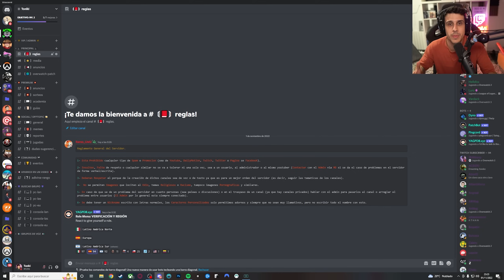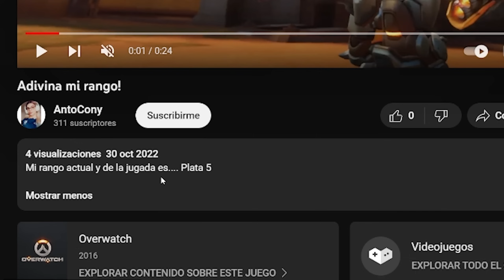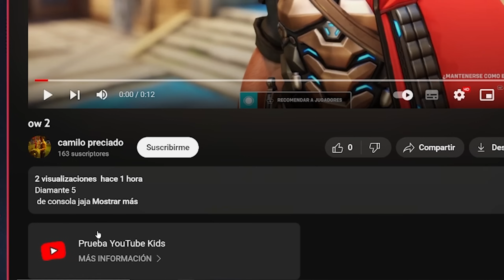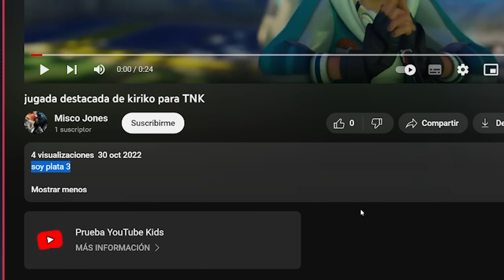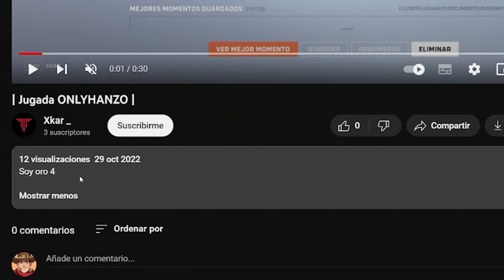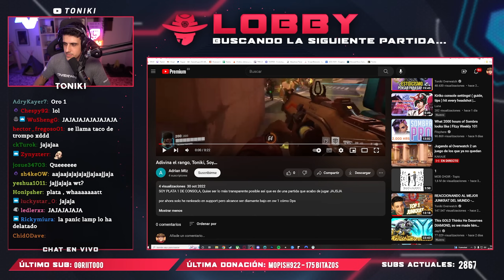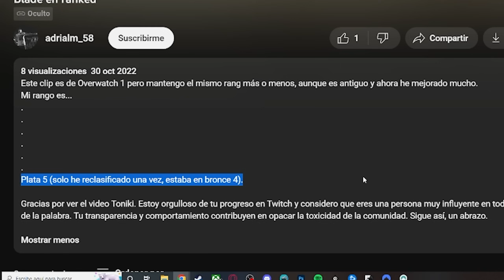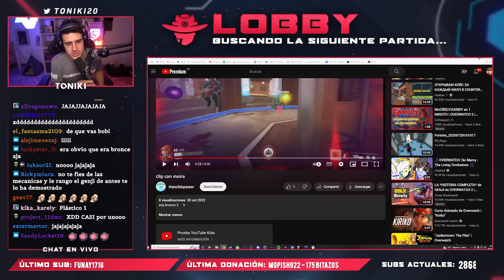ADIVINO TU RANGO de OVERWATCH 2 (nivel IMPOSIBLE) | Toniki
(beneficios para miembros!!)

10h en México y Perú
12h en Argentina
11h en Chile

📽️ Carla